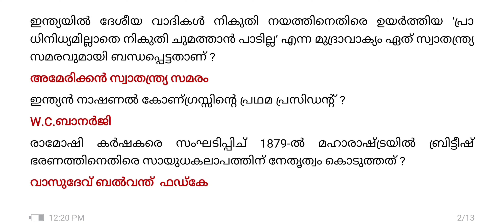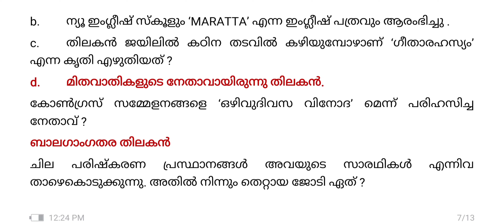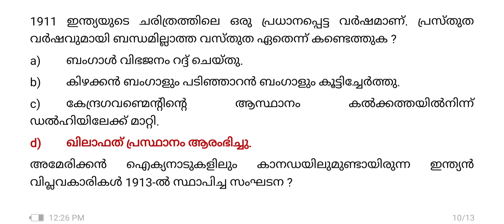Indian freedom struggle kerala psc gk | ഇന്ത്യൻ സ്വാതന്ത്ര്യസമരം | Model Questions For Kerala Psc